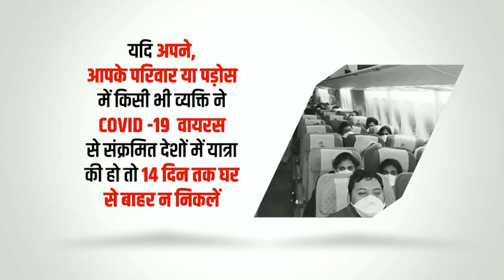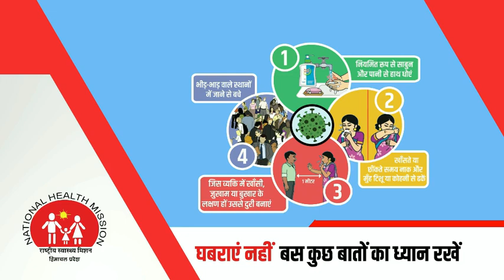जान जोखिम में डाल देश सेवा में जुटे एनसीसी कैडेट्स, पुलिस को भरपूर सहयोग।